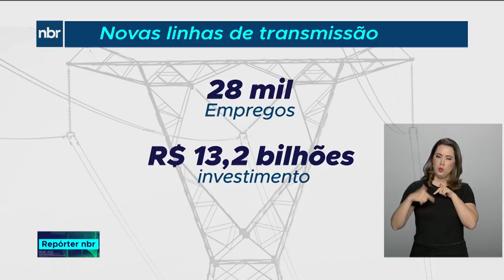ANEEL assina contratos de Transmissão com recordes de investimentos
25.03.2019 - Os contratos de concessão para a construção de novas linhas que vão gerar investimentos de cerca de R$ 13,2 bilhões e 28 mil empregos diretos, ambos recordes na série de leilões de transmissão.